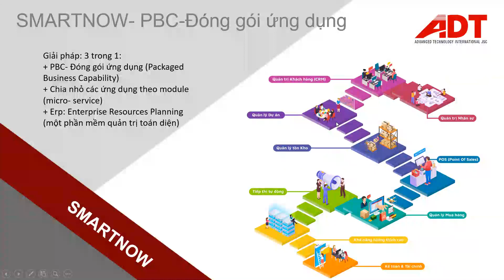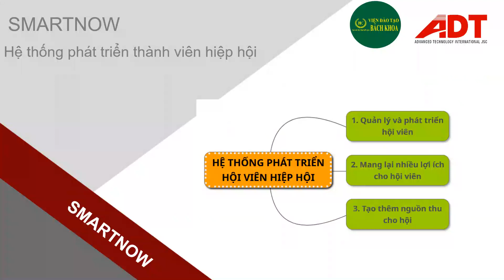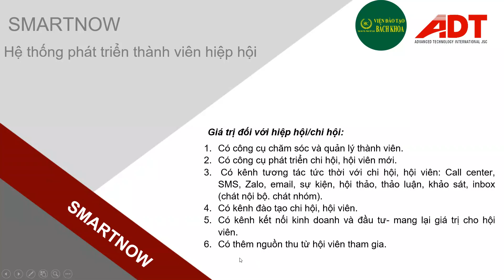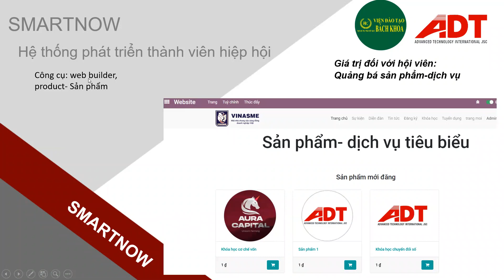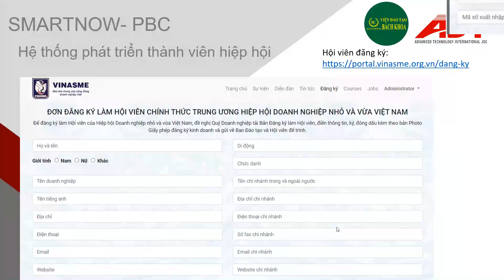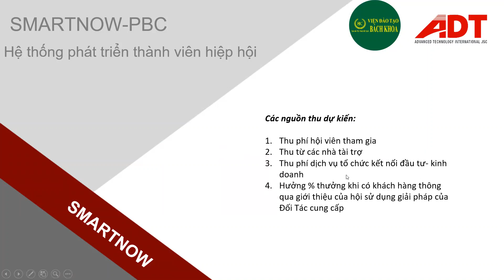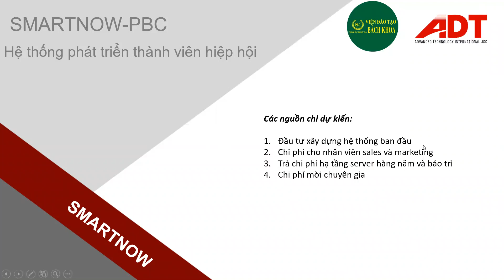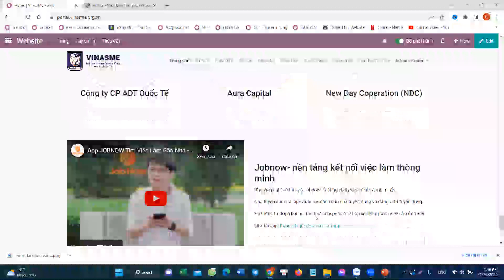Triển khai ChuyểnĐổiSố cho#HộiDoanhnghiệp#HiệpHộiDoanhNghiệp quản lý#HộiViên#ChuyênGiaTSTháiLâmToàn